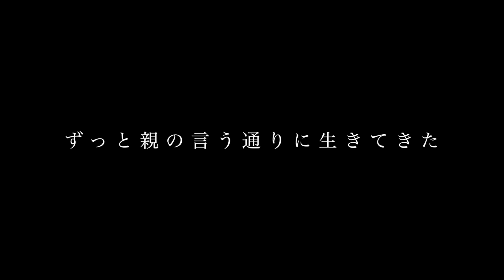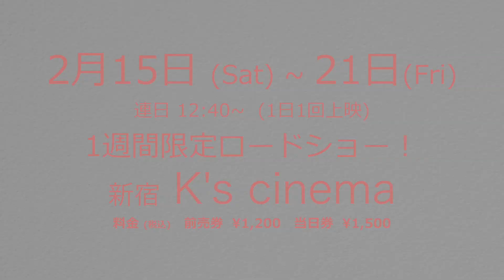映画『サンキューフォーカミング』予告編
あいち国際女性映画祭2015短編フィルム部門・銀のカキツバタ賞（準グランプリ）と観客賞に輝いた『FRESH MINT』の吉田真由香が監督を務めた初長編。親の言いなりだった女性が、既婚男性との恋愛をきっかけに初めて自身と真剣に向き合う。本当の幸せを模索するヒロインをNHKの連続テレビ小説「まんぷく」などのぎぃ子が演じ、本作で初めて長編映画の主演を飾った。